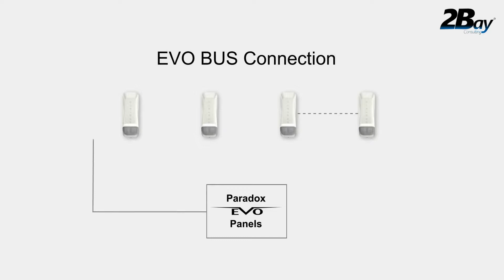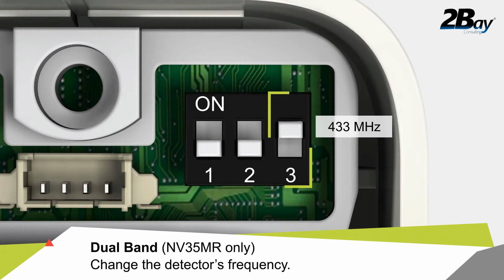nv35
Radar spécial baie vitrée pour centrale Paradox. Disponible en radio et filaire.